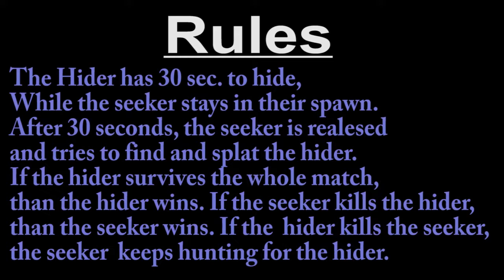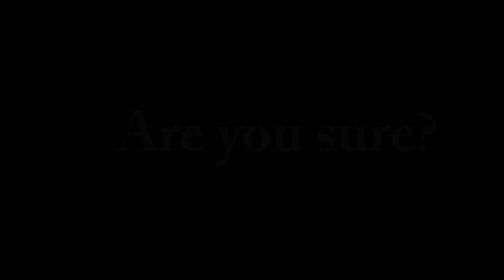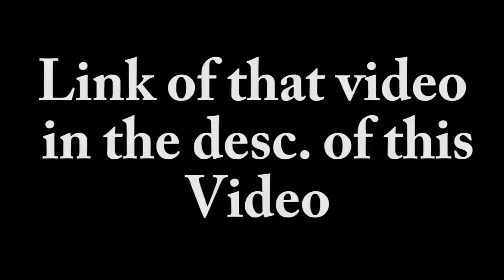AGENT 4 IN SPLATOON!! | Splatoon Hide and Seek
In this video, Elijah tells me about this rare CPU that joins lonely private matches, Agent 4. This character then joins my world and we play hide and seek.

Just a Prank Bro!